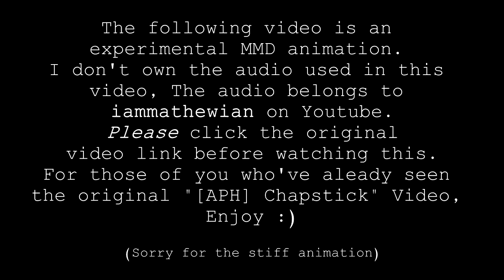{MMDxAPH} ~ Chapstick {MMD Experiment}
MikiNicoNii
Bissiess
PLEASE watch the original where the audio came from first!

This was an experimental animation so that's why the animation is a little stiff. And before anyone asks, No. I'm not going to do the full video because I'm not interested nor do I want to go down that route.

There is a small amount of blood effects in the video but I've done my best to limit the amount you can see in the video.

Anyway, the scene from iammathewian's adaptation to the Chapstick fanfiction shows when England, Canada and France remain at America's side as he's dealing with the consequences of. that day. I've visualised this part of the scene in MMD just because I wanted to attempt to do conciousness effects that I haven't really seen as much in MMD so hey I was like "What the hell" XD

Now for the credits ~
France - Roco/Levi Jones
Canada and America - Zeze/ES 嘆きの舞P
England - Kanaha
Towel - mao
Stage - kaahgome
Blood (floor) - 澪姉

Effects - SSAO_Lite, ProcColor and blood. The bluur and Black and white tint were done on Sony Vegas Movie Studio HD 11.

LeanneVlogzFilmz